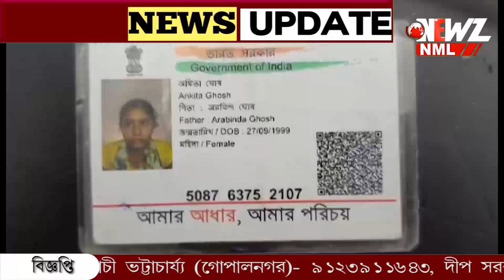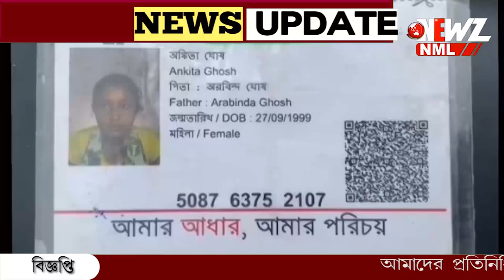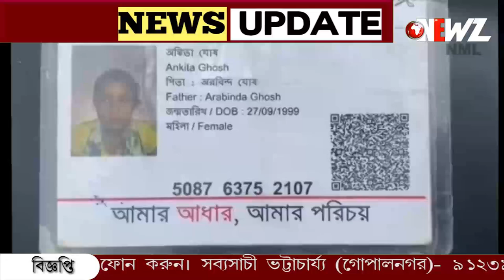ঘরের ভিতর পড়ে ভাইজি, তিস্তায় ঝাঁপ দেওয়ার চেষ্টা পিসির!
ঘরের ভিতর পড়ে ভাইজি, তিস্তায় ঝাঁপ দেওয়ার চেষ্টা পিসির! এমন কাণ্ডে হতবাক স্থানীয়রা। কেন এমন মর্মান্তিক পরিণতি?